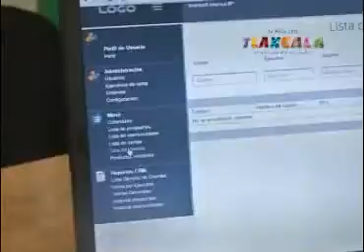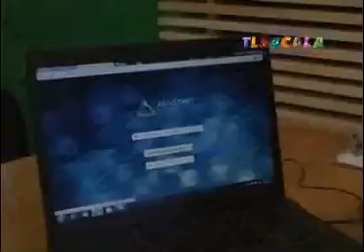Conozcamos más de la Expo Artesanal en el Programa Hablemos de… Parte 2